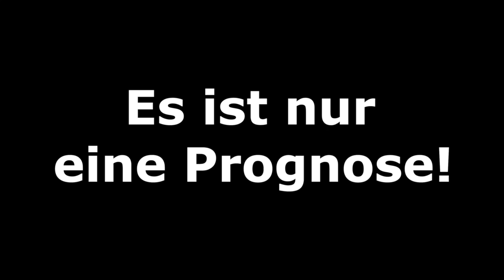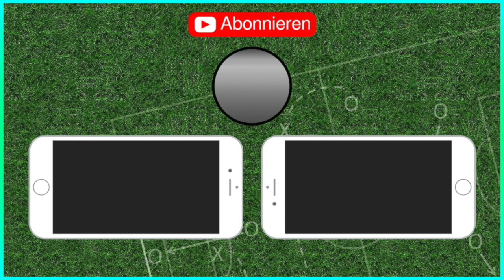Eintracht Frankfurt vs Chelsea London [UEFA EUROPA LEAGUE - Hinspiel Halbfinale] FIFA 19 Prognose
Meine CPU-Einstellungen: In dieser Reihenfolge:
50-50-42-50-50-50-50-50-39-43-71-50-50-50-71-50